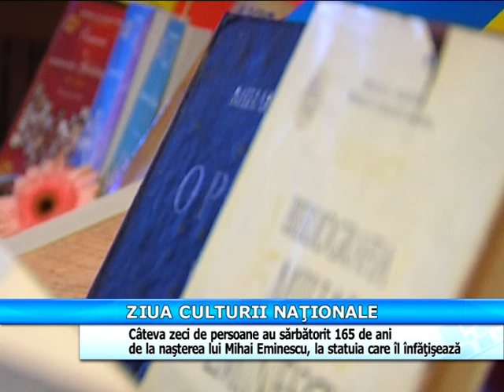Ziua lui Eminescu